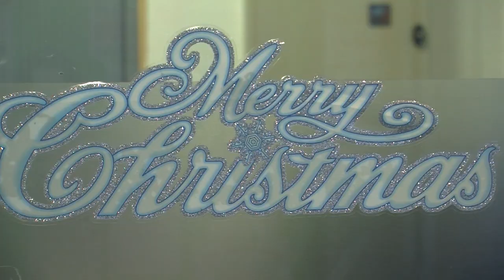QPR CHRISTMAS VISIT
QPR players Joey Barton, Junior Hoilett, Jermaine Jenas, Tom Carroll, Matty Phillips and Charlie Austin dropped in on Jack Tizard School and Hillingdon Hospital recently to spread some festive joy.

The school, which assists pupils aged 2 -- 19 with a range of severe learning difficulties, is located directly beside Loftus Road and the squad continued an annual tradition of bringing gifts for those in attendance.

While it brought smiles to the faces of pupils and staff, it was also a very rewarding experience for the R's players.